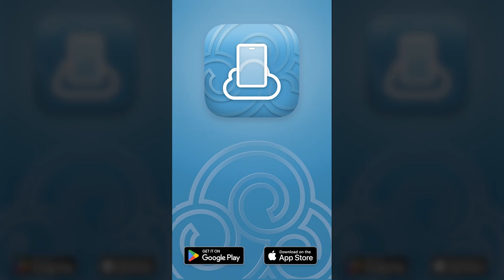Choose Your Header for Your Clients Mood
Make your own Website on your Phone for Free
FreeSite: Website Maker App

FreeSite is the Lite version of SimDif

FreeSite: Make a Free Website with a Free Site Builder App & Free Hosting